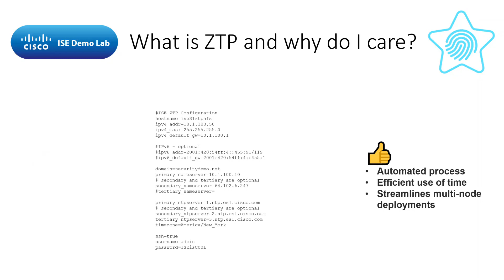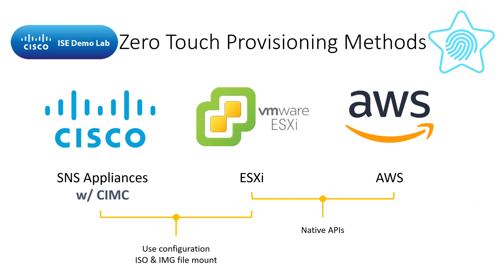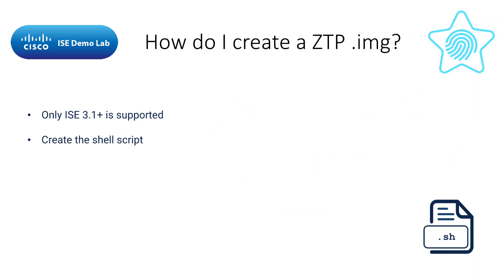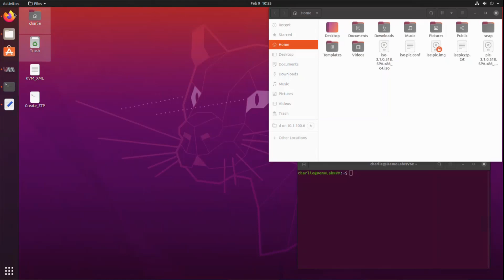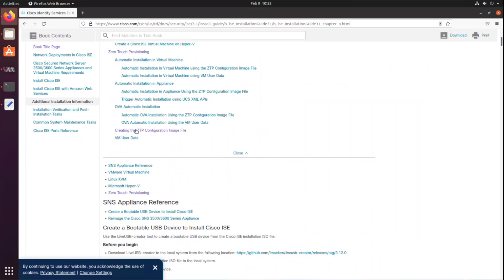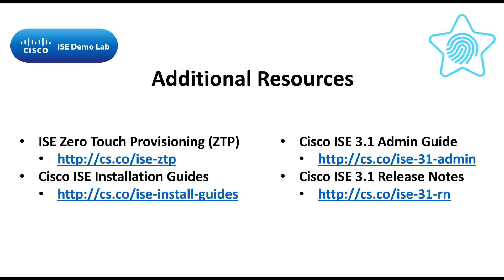Creating the ISE Zero Touch Provisioning (ZTP) Image File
ISE 3.1 introduces Zero Touch Provisioning (ZTP) as a more efficient means to complete the setup script which assigns the hostname, IP Address, DNS Server, NTP Server, etc. to your ISE Node.  I detail the process of creating this file in this video.

For in-depth configurations and the platforms supported for ZTP, check out the configuration guide I wrote and the other resources below.

Sample Configuration File:
Lines that begin with # are ignored, remove the # to use that line in the configuration.

hostname=ise31ztp
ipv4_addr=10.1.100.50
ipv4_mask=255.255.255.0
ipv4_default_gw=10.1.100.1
IPv6 optional
domain=securitydemo.net
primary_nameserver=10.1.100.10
# secondary and tertiary are optional
timezone=America/New_York
ssh=true
username=admin
password=p@s$w0rD
Repository Configuration are optional
repository_name=NFS
repository_protocol=nfs
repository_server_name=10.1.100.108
repository_path=/mnt/nfs_share
Patch Information - optional
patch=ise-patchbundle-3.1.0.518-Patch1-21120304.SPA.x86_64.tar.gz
HotPatches Information - optional
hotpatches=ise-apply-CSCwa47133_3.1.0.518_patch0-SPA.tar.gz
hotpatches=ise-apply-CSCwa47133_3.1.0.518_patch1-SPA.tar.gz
services - optional
ers=true
openapi=true
pxgrid=true
pxGrid_Cloud=true